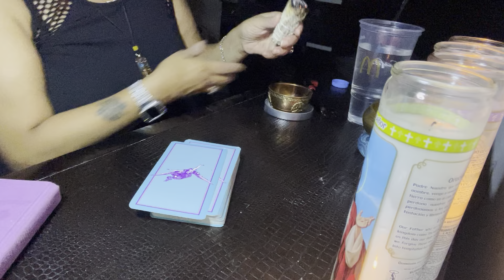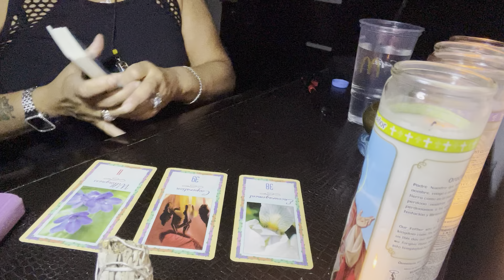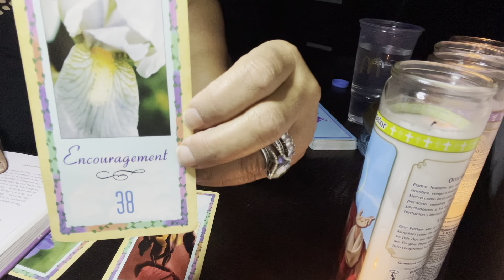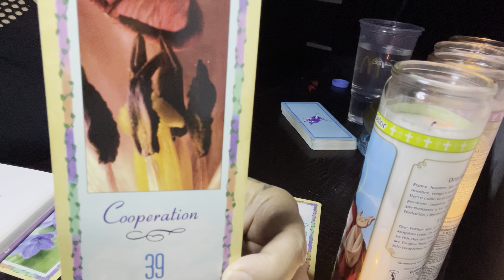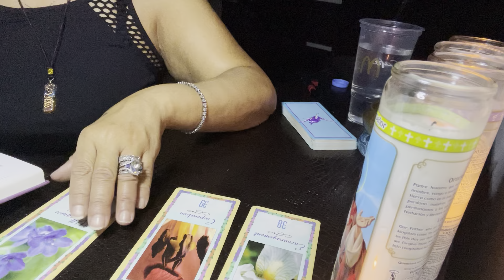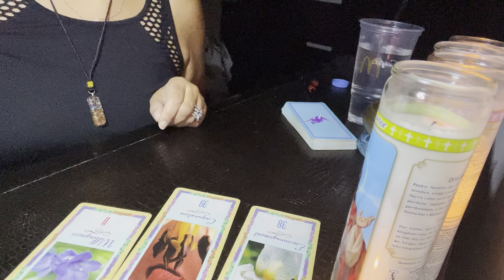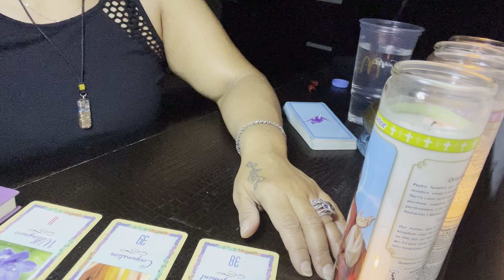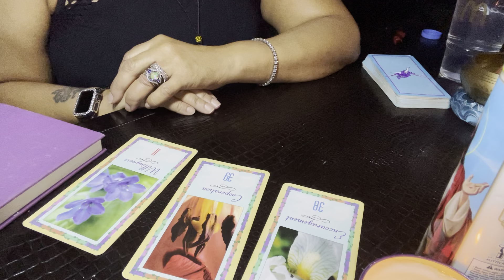July 11, 2021 Spiritual Vitamin for the collective (Earth, Air, Fire, &Water)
Spiritual Vitamin for the collective (Earth, Air, Fire, &Water)